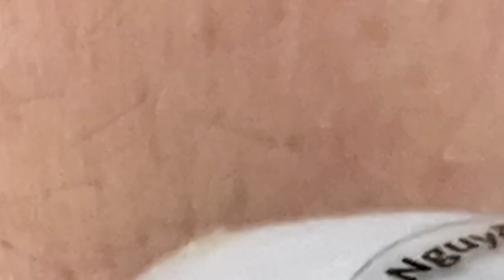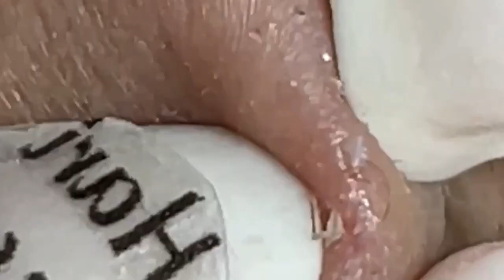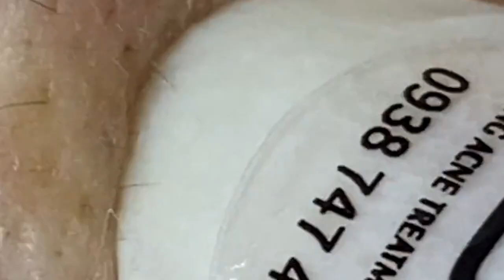العناية بالبشرة الفاخرة اليومية للوجه مع وكالة ناسا